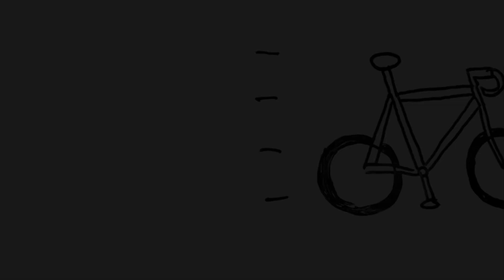ツーリングバイクでトレイルへ行くとどうなる？【マウンテンバイクライドLv12】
いつも長距離ライドやキャンプ、街乗りで使っていたSig.Rando。
今回は各種カスタムし直して、トレイルも走れる仕様に変更してみました。
オールドスクールなMTBを参考にハンドル周りをチェンジ。
果たしてトレイルは無事走り切れたのでしょうか。

・撮影機材
iPhone 7
Gopro8